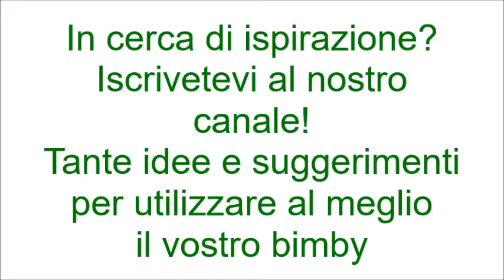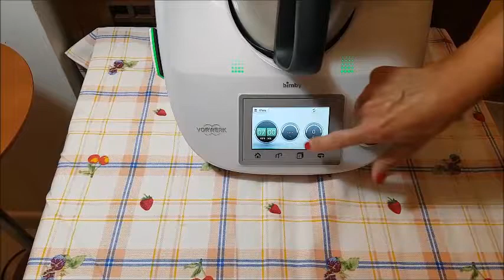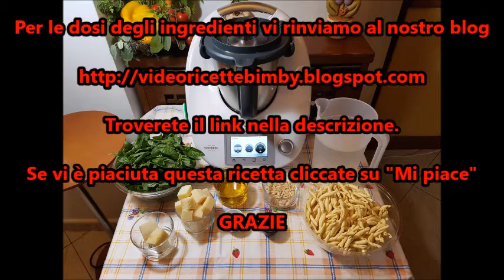Trofie al pesto per bimby TM6 TM5 TM31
Le dosi degli ingredienti e la ricetta scritta li troverete sul nostro blog

Ingredienti:
1,2 litri di acqua
500 g di trofie fresche
180 g di basilico fresco
150 g di parmigiano a pezzi
60 g di pecorino a pezzi
30 g di pinoli
1 spicchio d'aglio
150 g di olio extra vergine d'oliva
1/2 cucchiaino scarso di sale per il pesto(facoltativo)
1+1/2 cucchiaini di sale per la pasta
Granella di pinoli o di mandorle per decorare